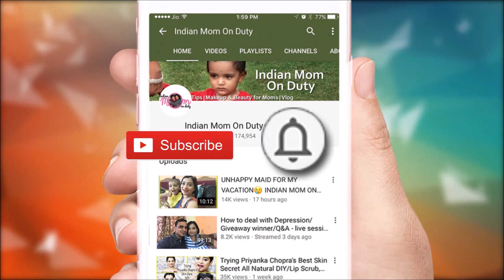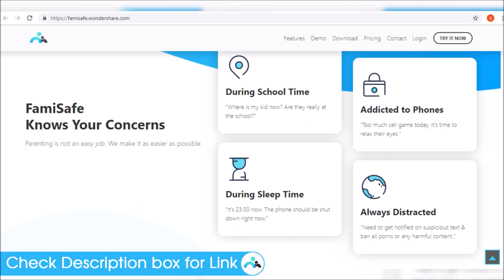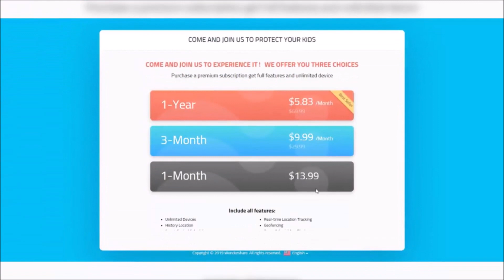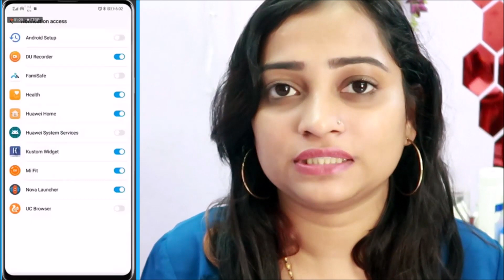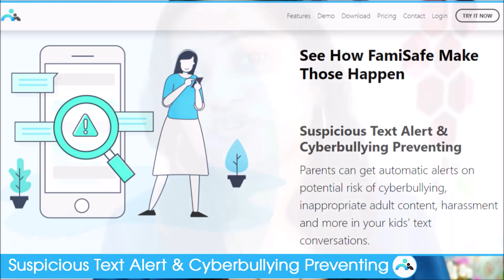Best Way to Monitor your Kids Phone Activities from your Phone | FamiSafe App Review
A Most Reliable Parental Control App.

Vlogging Camera : iPhone 7 Plus , iPhone 6